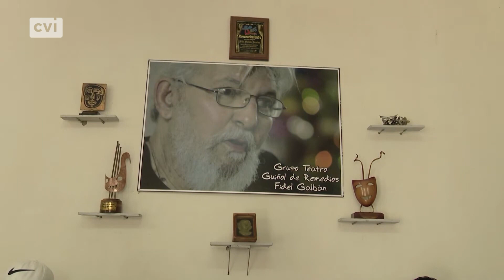Teatro Guiñol de Remedios cumple 57 años de fundado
Fidel Galván Ramírez fue un dramaturgo, poeta, guionista de televisión, Fundador de la Unión de escritores y artistas de cuba en Villa Clara y fundador y director del grupo de teatro guiñol de la ciudad de Remedios. Su legado permanece en quienes hoy viven por el teatro para niños en ese municipio. Precisamente este 5 de septiembre se cumplen 57 años de este grupo que organiza por estos días la tercera jornada teatral "Canción que borda un cuento". Nuestro periodista Cristian Rojas conversó con parte de sus integrantes y nos trae el siguiente reporte a modo de homenaje.